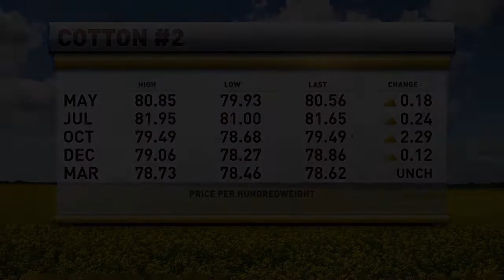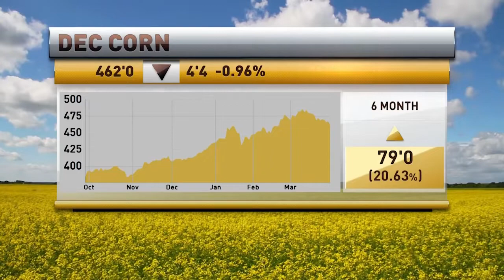Grain Market Coverage with Oliver Sloup on RFD-TV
Oliver Sloup joined RFD-TV to talk about the action in the grain markets this morning. As hedgers and speculators turn to Wednesday's planting projections and stocks, Oliver shared the latest.